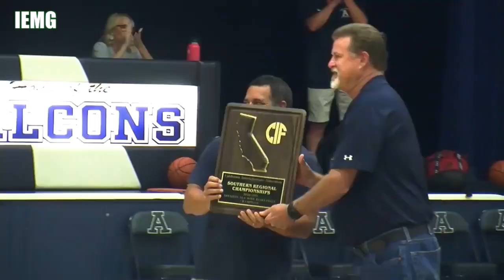IEMG SPORTS WEEKLY: Aquinas vs. La Costa Canyon CIF Division 3AA SoCal Championship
(San Bernardino, CA) The Aquinas Falcons capped off its incredible season with a Southern California state title.